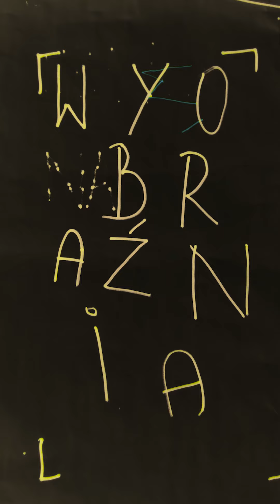Warsztaty multimedialne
Zakończenie warsztatów multimedialnych z Krzysztofem Kiziewiczem,
w ramach IV Wakacyjnego Festiwalu Sztuki dla Dzieci i Młodzieży Hurra! ART!
Realizacja filmu: bardzo utalentowani, bardzo mądrzy i bardzo młodzi uczestnicy tychże warsztatów (zalety podano w kolejności przypadkowej).